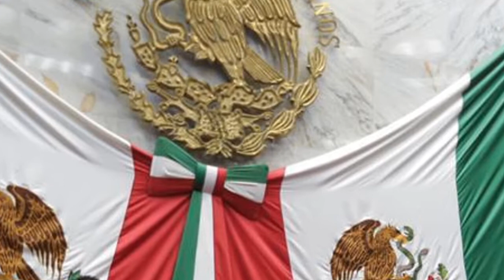MCD Noticias, Notas del Congreso de Michoacán 8 de Dic 2018 1 de 2